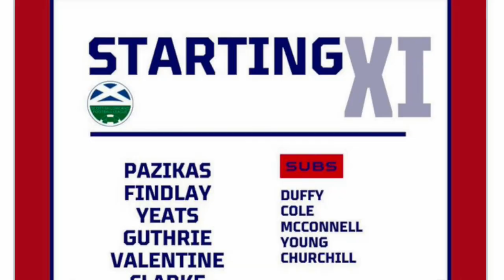Celtic B v Civil Service Strollers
Matchday vlog of the Celtic B v Civil Service Strollers Lowland Keague game. Played on 28th February 2024 at the home of  Airdrieonians FC, Excelsior Stadium, Airdrie.